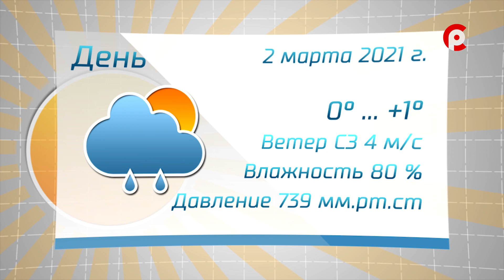Прогноз погоды на 02.03.2021